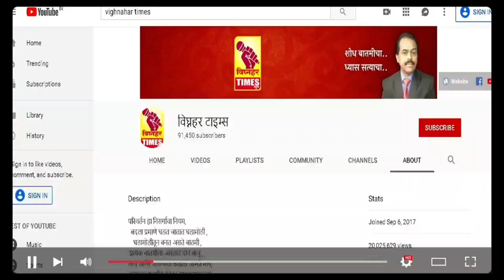शेतकऱ्यांच्या प्रश्नांवर लढणारा एक लढवय्या मित्र आपण सगळ्यांनी हरपला-गुलाबशेठ नेहरकर